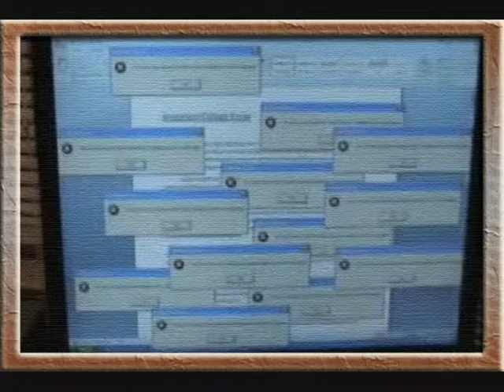Re: Newegg Blog, Sept 25, 09 - Video Contest Launch! Newegg's Eggstreme Campus Challenge